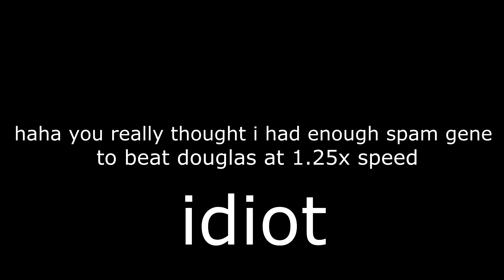GDSR Wave bronzes at 1.25x speed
Corrosive Flower: I thought it was quite annoying but i had no idea how bad others were gonna be so this is one of the better ones

DefThlow: my arm died, but very simple besides that

Answering Allah: by far the worst one, my arm completely disintegrated from the constant spams everywhere, hardest one as well

SAmuel koch chal: good, no spams, quite simple

Douglas: lOl

Turska: just as garbage as normal but now with faster spams

Challenge EX: actually had a lot of fun with this one, most skillbased one for sure

cCc: i was barely able to do the spams but i managed

i dont know: identical to the original, 100% luck, 0% skill

Deadly Chamber: very satisfying and fun, just like normally

wiener chaleng: horrific, the 50% spam was actually 1 in 100 and the last miniwave spam is also nearly impossible, fuck this

Marjorie Husted: very doable with my genius clickpattern for the spam

da share z0ne: some might recall i already did this on 1.25x speed a while ago, it wasn't bad except for constant armpains but it didnt take long so it was mostly ok

Rektumi: surprisingly fun, i fluked the entire 2nd half basically

Kadra: very cancer and boring

Funk God: literally easier on 1.25x speed for me (idek)